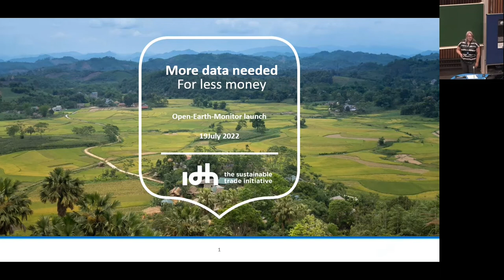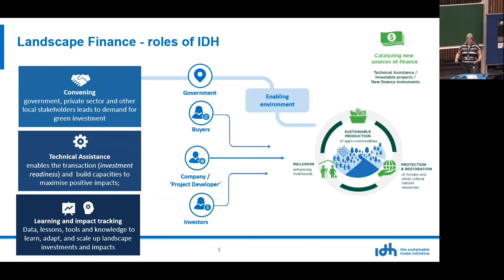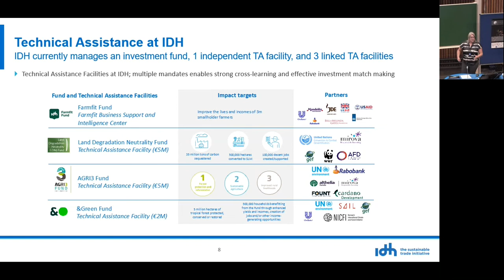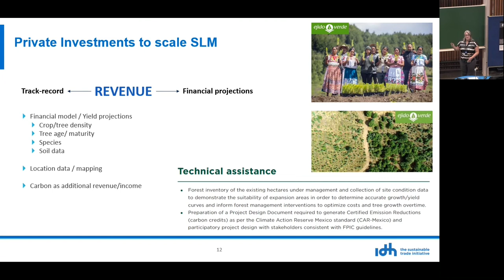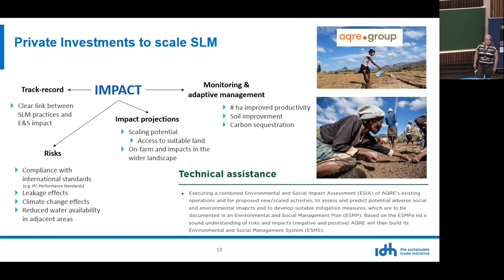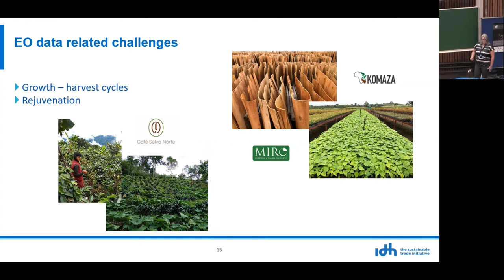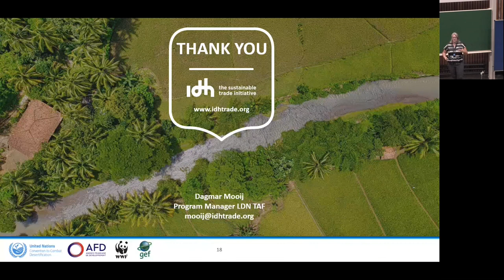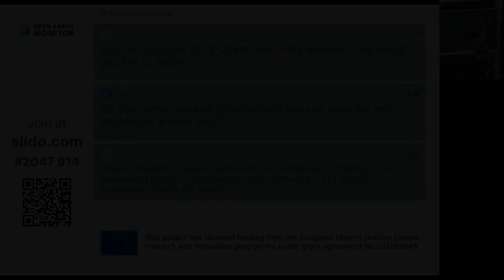OEMC 19 July 2022 10 Dagmar Mooij wQ&A